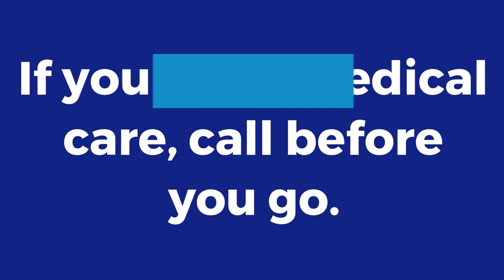Symptomatic vs Asymptomatic Patients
Ester Knobloch, MLS (ASCP)CM, Newman Regional Health Infection Preventionist and Microbiology Supervisor discusses the difference between Symptomatic vs Asymptomatic Patients